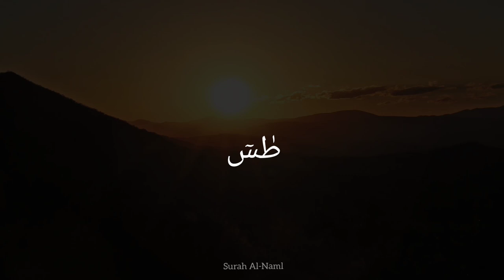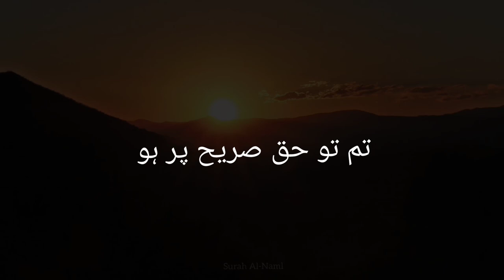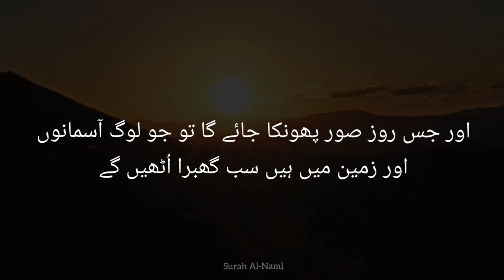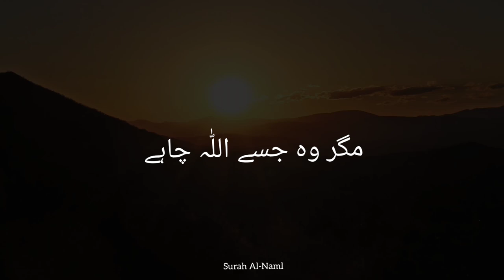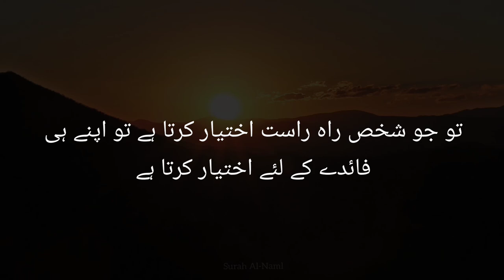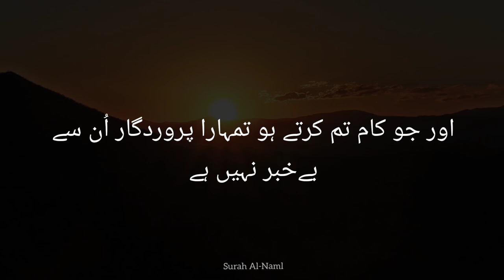Surah Al-Naml | سورۃ النمل | Urdu Translation | Ahmed Khedr